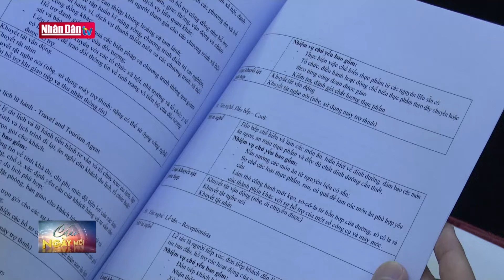Tổng Thư ký Citynet đến thăm và làm việc tại Đà Nẵng | Tin Chính trị - xã hội sáng 18-4